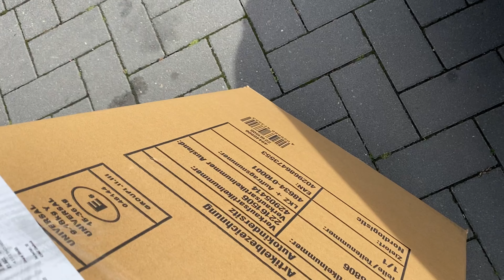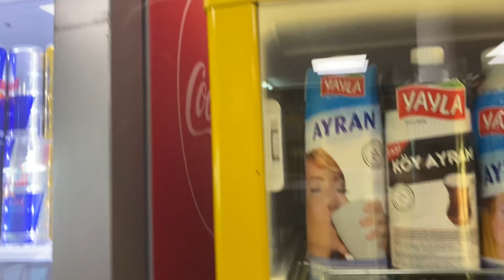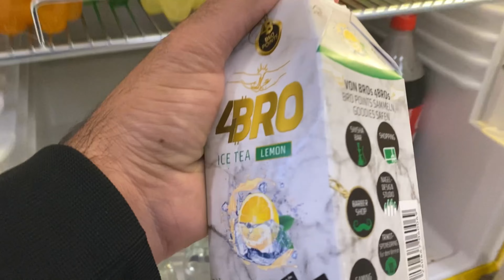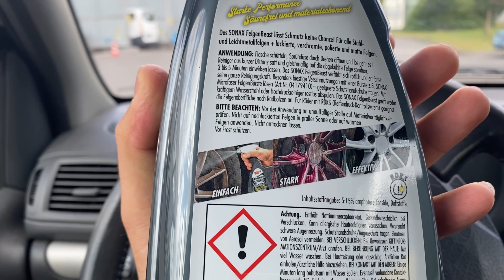AJ 250€ LOST HUA OR HAIR CUTING | PASHTO VLOG | EUROPE VLOG | ITALY VLOG | Mubeen Afridi